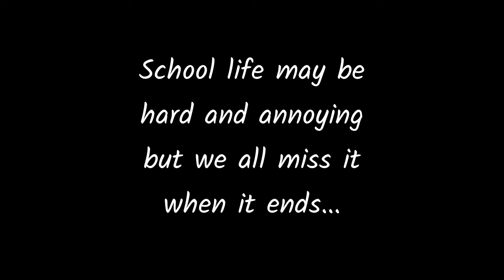Life changes shortfilm by kryptonians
director : siddharthan arivalagan
producer : sugeeth kumar
DOP : pavan balaji

cast : sheshu
solai kathir
kiruthick narayanan
voice : harish kumar